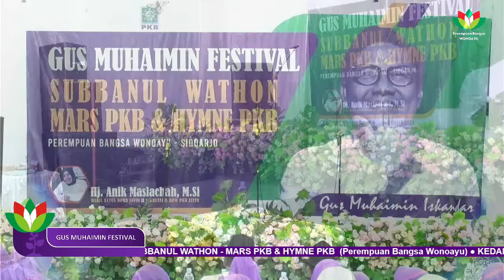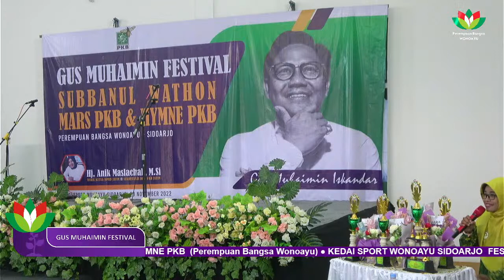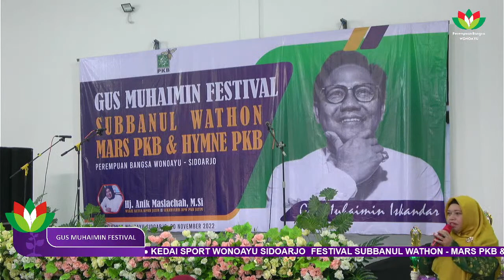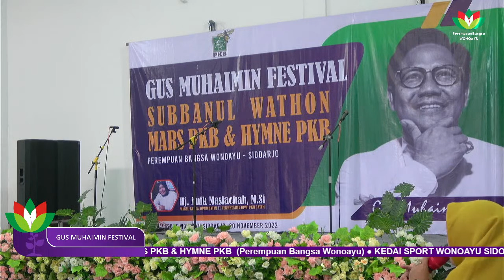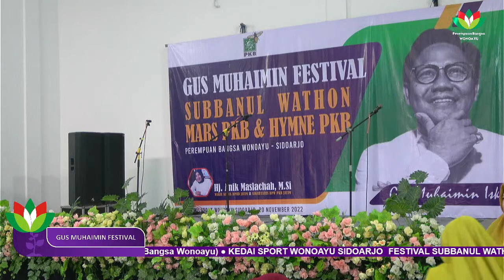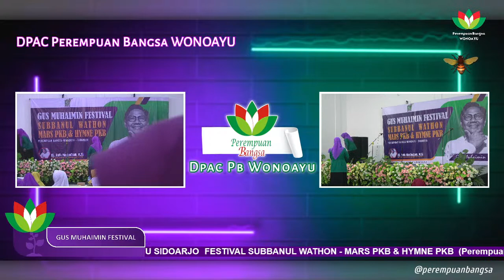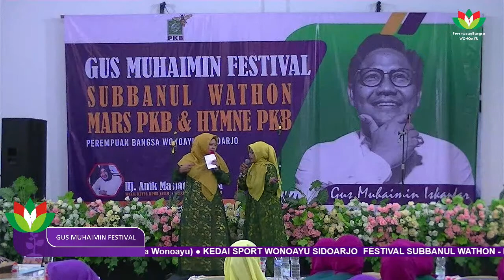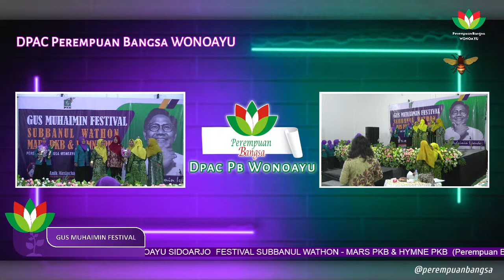🔴GUS MUHAIMIN FESTIVAL - Perempuan Bangsa Wonoayu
FESTIVAL SUBBANUL WATHON, MARS PKB & HYMNE PKB
 [ DPAC PEREMPUAN BANGSA WONOAYU - Sidoarjo ]

   "Gus Muhaimin Festival"

LIVE
Kedai Sport Wonoayu
20 November 2022